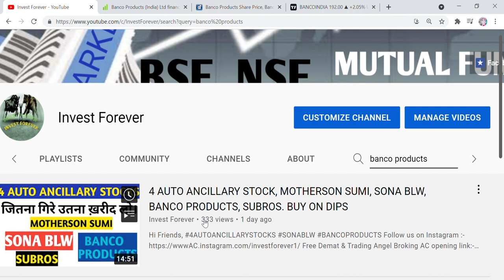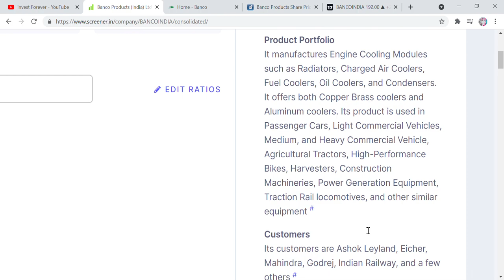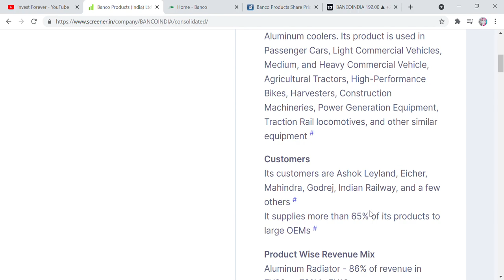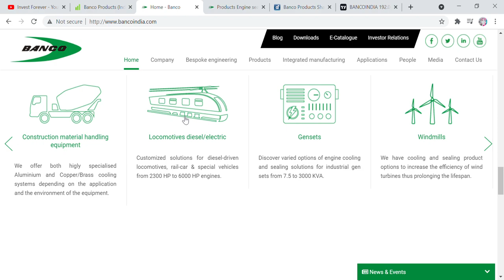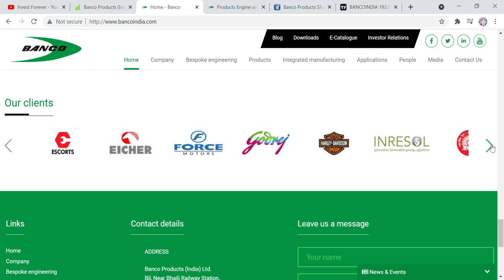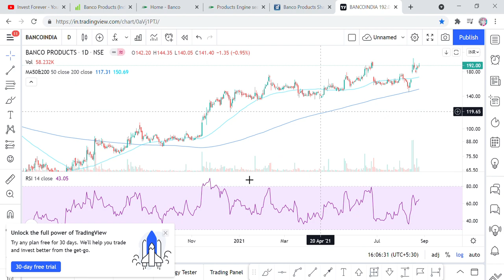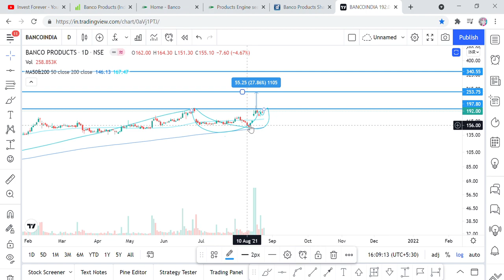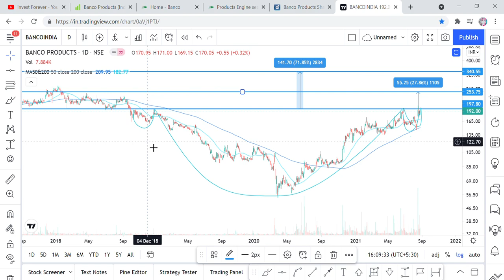BREAKOUT STOCK, BANCO PRODUCTS STOCK ANALYSIS, TARGET 250, 340 RS, BIG CLIENTS LIKE EICHER, ESCORT..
Hi Friends,